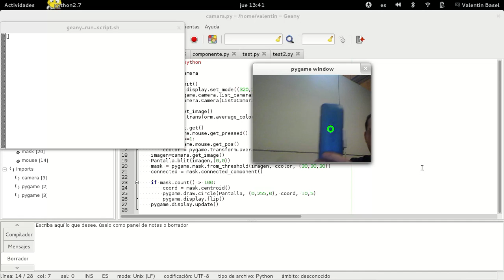prueba de video con pygame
probando pygame.camera con python para recnonocer umbrales de color